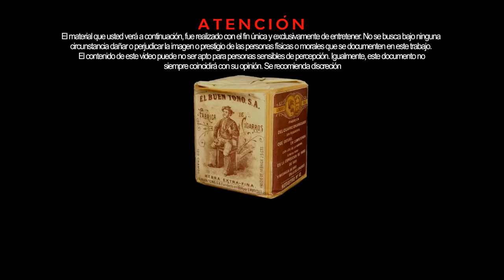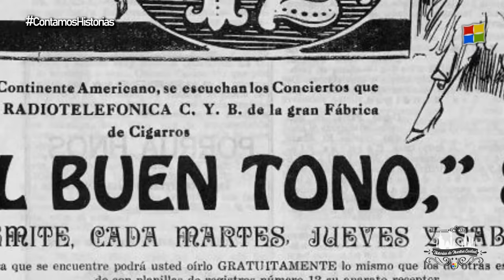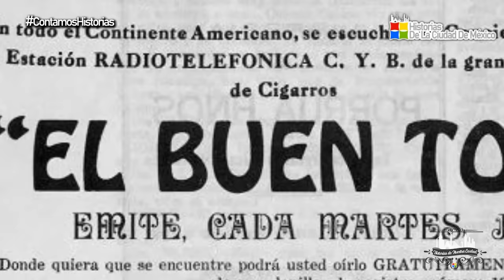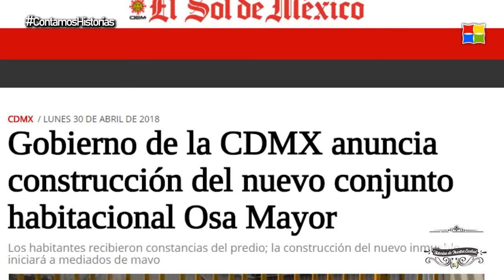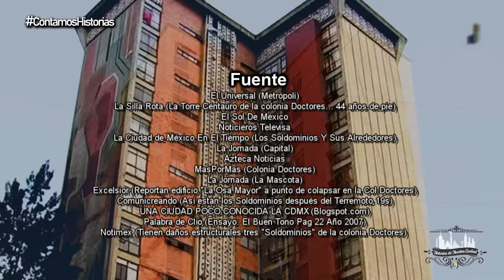La HISTORIA De Los SOLDOMINIOS de la COLONIA DOCTORES